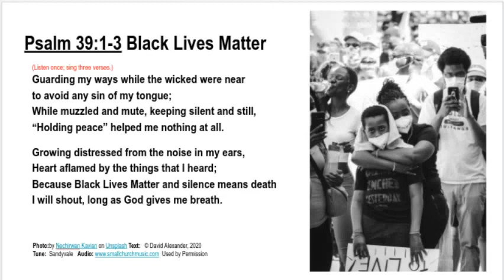Psalm 39:1-3 Black Lives Matter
Probably the most beautiful tune for singing in this whole list. I ought to use it more!